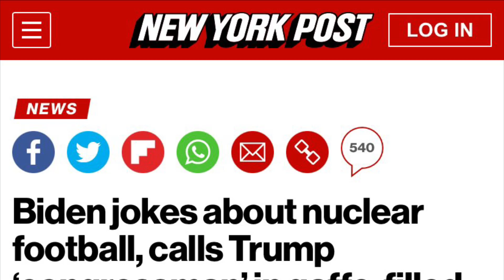81 million Votes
Joe Biden gives another terrible speech in which he refers to "Congressman Trump," whoever that is.  This debacle took place at CS Wind in Pueblo, Colorado.  Let's go Brandon; c'mon man!